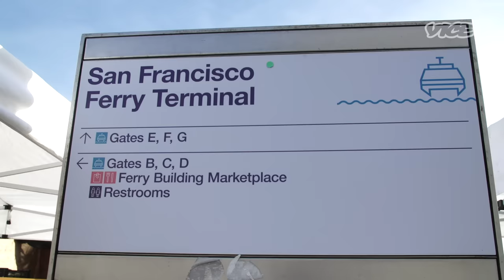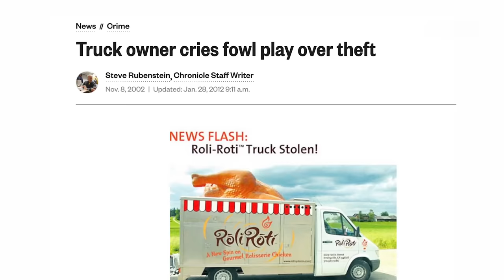The Rotisserie King of San Francisco | Street Food Icons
Third-generation master butcher Thomas Odermatt is the mastermind behind Roli Roti, a mobile gourmet rotisserie that’s been serving the Bay Area and beyond since 2002. Thomas’ humble concept is to serve high-quality rotisserie cooked meats like whole chicken and massive porchetta, a hand rolled pork tenderloin packed with spices and cooked until the skin is crisp. Roli Roti’s meat sandwiches and potatoes cooked with pork and chicken drippings have made him famous around San Francisco, and Thomas’ passion and spirit have kept the business going despite setbacks (like one food truck hijacking).

The Rotisserie King of San Francisco